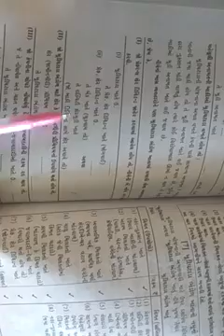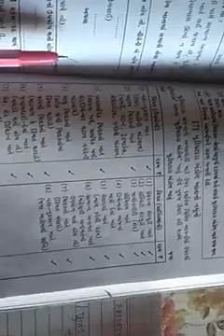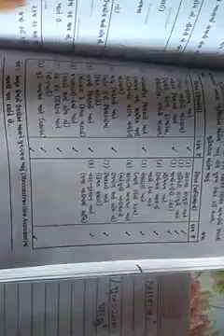Sy bcom sem 3 corporate ac part 1